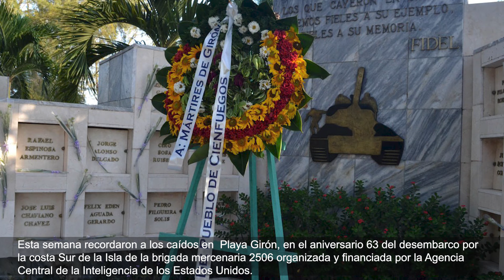Cuba || Noticias más destacadas de esta semana.